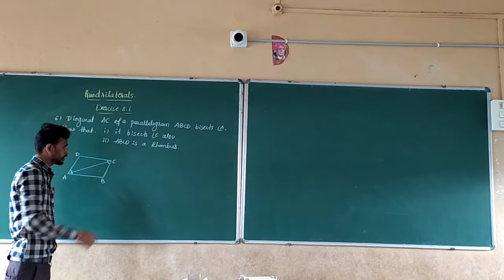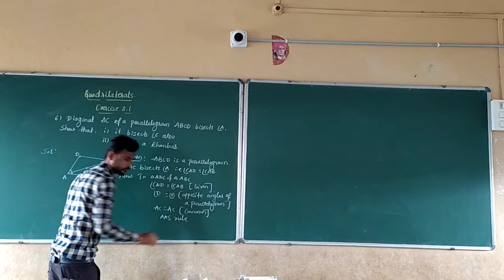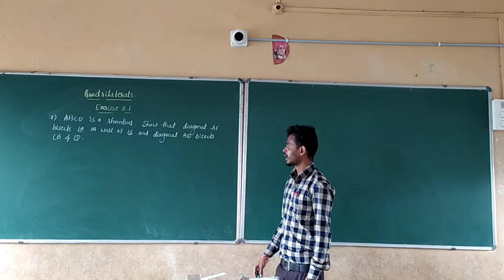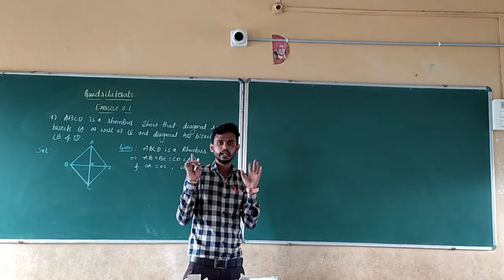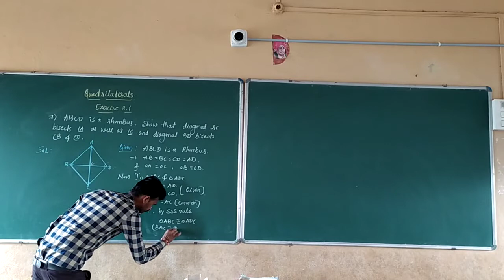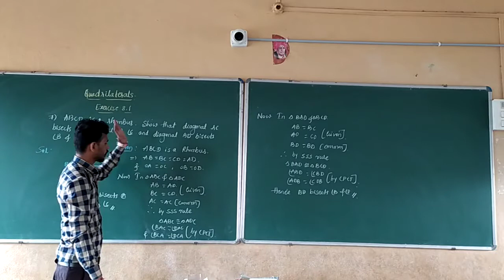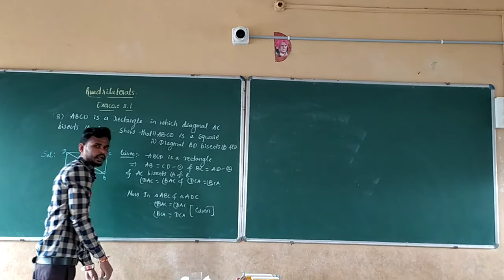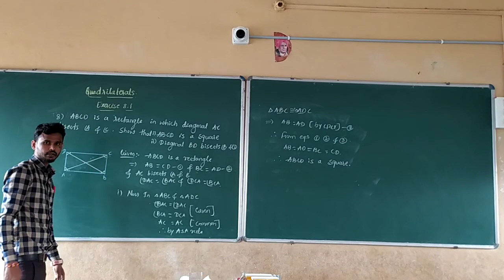Class 9 Maths Chapter 6 .3 Quadrilaterals